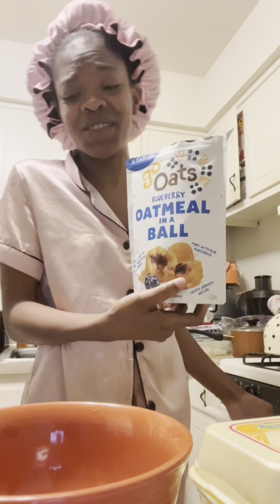Vlogtober day 10 - Miss Omi